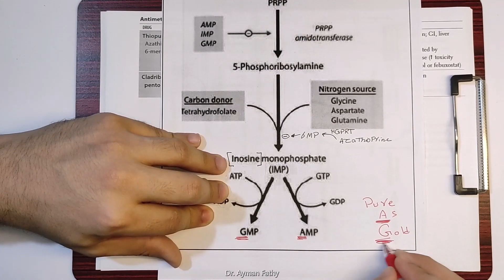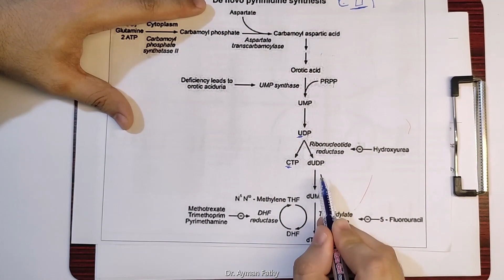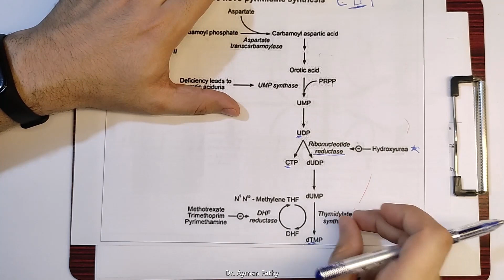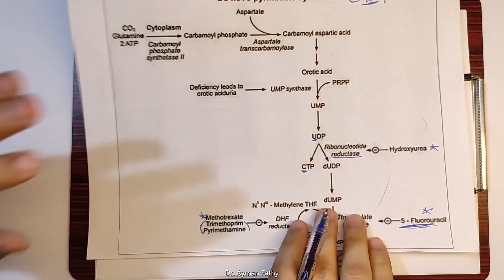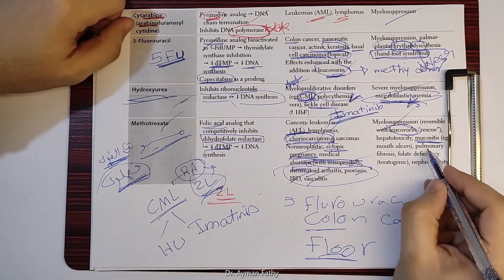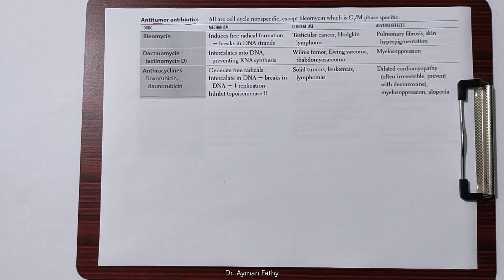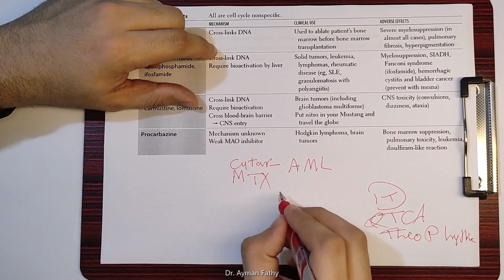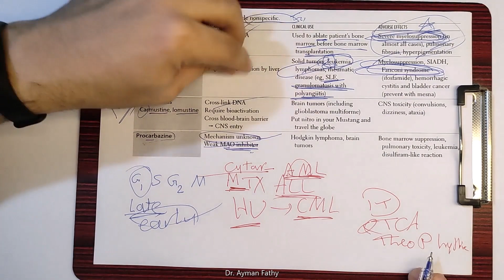Anticancer drugs (part 1 Chemotherapy) - Dr. Ayman Fathy - USMLE Step 1 For Arabs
anticancer drugs شرح
"cancer pharmacology"
"microtubule inhibitors"
"platinum coordination complexes"
"cancer drugs made easy"
"topoisomerase inhibitors"
"cancer drugs pharmacology"
"vinca alkaloids"
"antitumor antibiotics"
"alkylating agents"
"anticancer drugs pharmacology"
"intercalating agents"
"cancer drugs"
"taxanes"
"cell cycle cancer"
"tyrosine kinase inhibitors"
"anticancer drugs mechanism of action"
"monoclonal antibodies cancer treatment"
"anthracyclines"
"anticancer drugs"
"chemotherapy pharmacology"
"chemotherapy drugs"
"chemotherapy mechanism of action"
"chemotherapy side effects"
"oncology"
"oncology drugs"
"types of chemotherapy drugs"
"Medicine (Field Of Study)"
"Cell cycle"
"Alkalating agents mechanism of action"
"pharmacology of chemotherapy"
"Antimetabolites"
"methotrexate mechanism"
"topoisomerase inhibitors"
"antimitotic"
"vinka alkoloids"
"antibiotics in chemotherapy"
"mechanism of action of antimetabolites"
"cancer drugs"
"anticancer drugs"
"chemotherapy"
"antimetabolites"
"microtubule inhibitors"
"bevacizumab"
"rituximab"
"methotrexate"
"5-flurouracil"
"vincristine"
"tamoxifen"
"anticancer animation"
"chemothrapy animation"
"cancer animation"
"suman bhattacharjee"
"shomus biology"
"Anticancer drugs"
"anticancer"
"cancer drugs"
"cancer therapy"
"anticancer drugs pharmacology"
"cancer"
"drugs"
"vinblastine"
"vincristine"
"busulfan"
"methotrexate"
"flourouracil"
"mercaptopurine"
"paclitaxel"
"cisplatin"
"carboplatin"
"pharmacology"
"cyclophosphamide"
"Keyword"
"Pharma"
"Guide"
"Tube"
"Pharmacology"
"Pharmatube"
"Dhshan"
"فارما"
"محاضرات"
"الفارماكولوجى"
"دهشان"
"صيدلة"
"Cancer"
"Warning Signs"
"Tumor Markers"
"Metastases"
"Neoplasm"
"Dietary Foods"
"Preventing"
"phytochemicals"
"mutation"
"Oncogene"
"Tumor-Suppressor Gene"
"Cell Cycle"
"Mitosis"
"السرطان"
"الأدوية المضاد للسرطان"
"Chemotherapy"
"Checkpoints"
"Breast Cancer"
"Leukemia"
"Lung Cancer"
"Toxicity"
"Resistance"
"Multidrug Resistance"
"penicillin"
"cell wall"
"meningitis"
"beta lactamase"
"pseudomembranous colitis"
"bacterial resistance"
"ribosomes"
"prokaryotes"